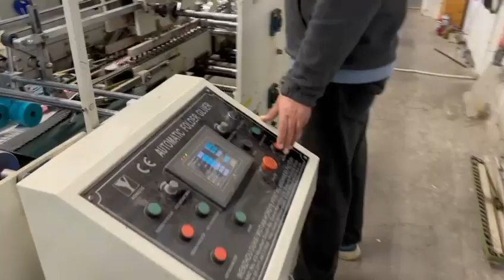Hoson ZH-1200 BFT